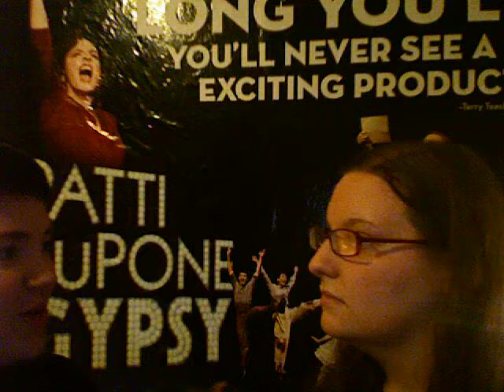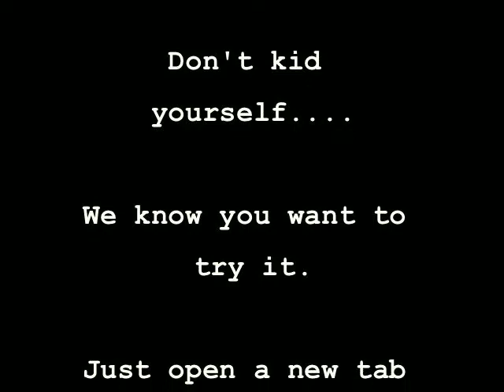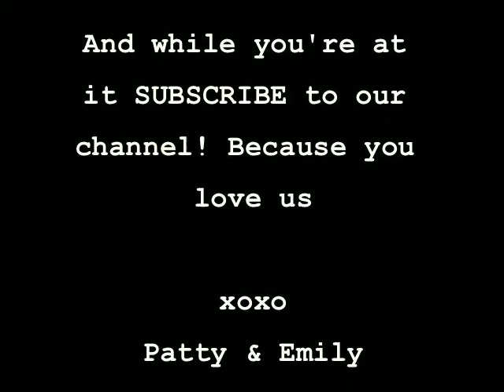Googling Kate Baldwin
Emily discovered something a little weird while Googling for Kate Baldwin pictures